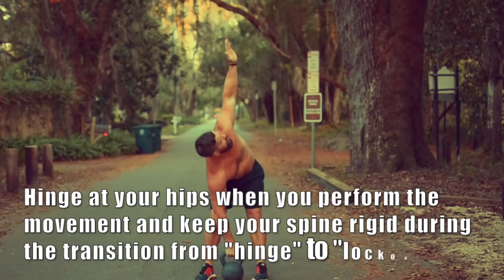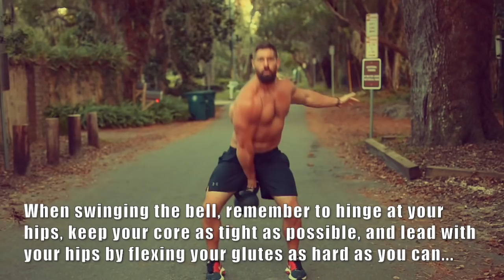Kettlebell Workout for a Ripped & Powerful Core | Chandler Marchman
In this video Coach MANdler shares a high intensity kettlebell workout that will help you build a ripped and powerful core.

~The Workout~
a) Low Windmill (3 sets : 5 reps / arm)
b) Anti-Lateral Flexion Squat (3 sets : 5 reps / side)
c) Anti-Lateral Flexion Pause Reverse Lunge (3 sets : 5 reps / leg)
d) Single Arm Swing (3 sets : 5 reps / arm) If you’re a busy dude over 30, you need a different approach to burning fat and reviving your anabolic hormones to look good, feel good, and f... good as you age. That’s why I upload new videos every Monday, Wednesday, and Friday on this fitness channel to give you kettlebell beginner and advanced workout videos, including kettlebell fat loss routine, kettlebell training for strength, kettlebell HIIT workouts, etc. I will also share helpful tips and routines that you can do at home or in the gym using dumbbells, barbells, bands, body weight, and other strongman implements. These are designed to achieve maximum muscle development, burn fat for hours, increase core strength and ultimately help you move more explosively WITHOUT experiencing aches and pains from inflammation and overtraining. Best of all, these workouts typically only take 10 minutes or less, so you can get fast & dramatic results that help you look good naked and perform like a BEAST...without dedicating your life to fitness. Follow my videos if you want to look good, feel good, and f... good in under 10 mins a day.